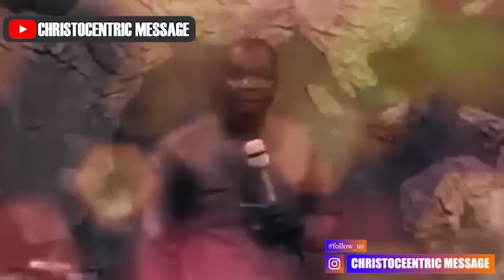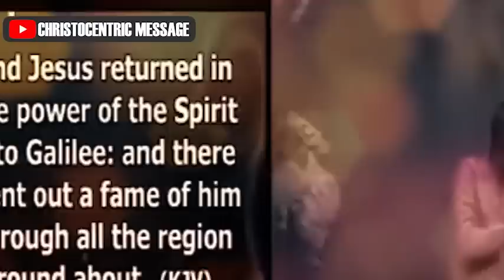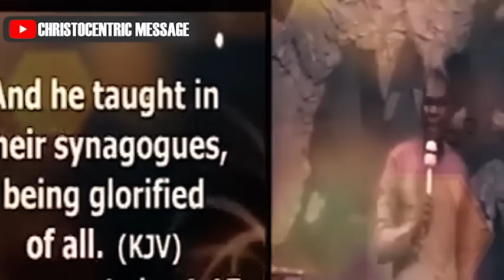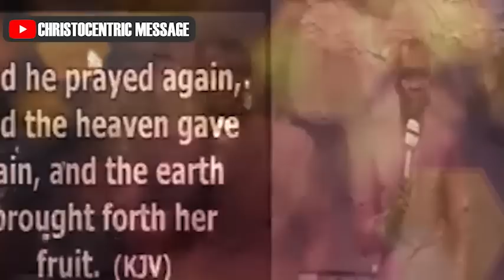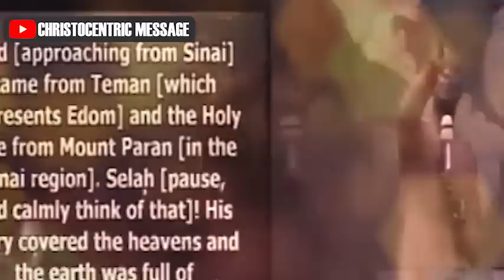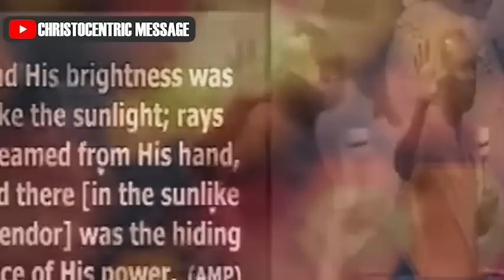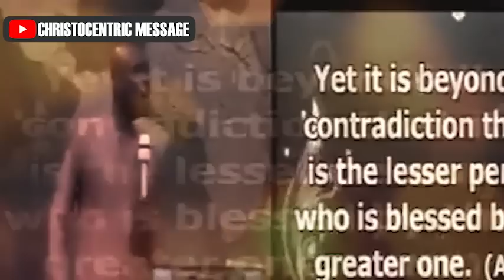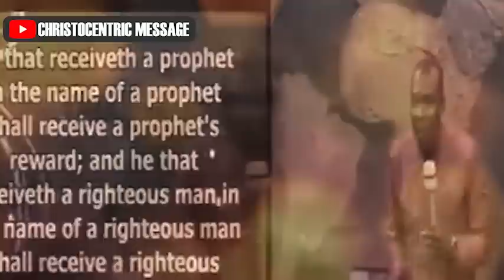THE SECRET KEY TO KINGDOM PROSPERITY - APOSTLE JOSHUA SELMAN 2022